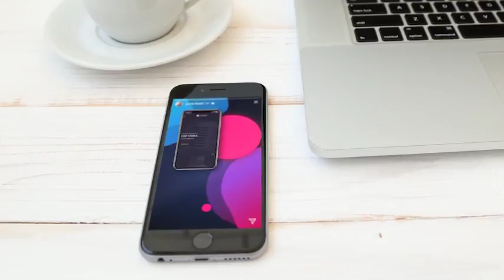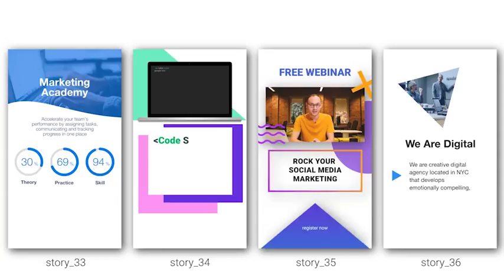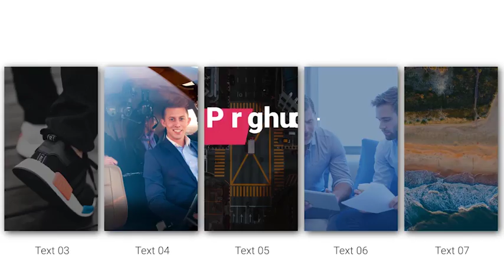Instagram Stories Kit // Instagram Story Pack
Instagram Stories Kit included:
    40 Animated Stories
    10 Backgrounds
    10 Animated Titles
    10 Swipe Up Elements
    5 Live Photo Presets

Features:
    7 5 Elements
    9:16 Full HD 1080×1920
    No Plugins Required
    Work with After Effects CS5.5 and higher
    Can be used for Instagram Stories, Instagram TV, Snap-chat    Faceboook, Messanger, Watsapp, and other
    PDF and Video Tutorial